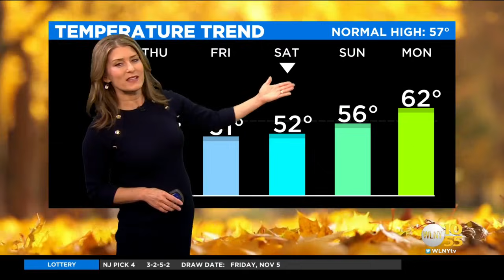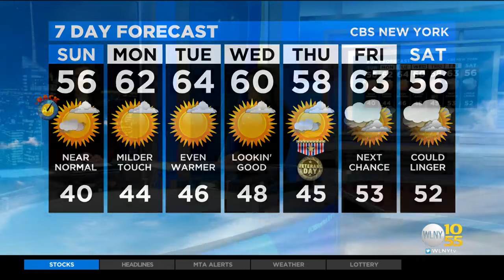New York Weather: CBS2 11/6 Evening Forecast at 9PM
CBS2's Vanessa Murdock has your weather forecast for November 6 at 9 p.m.